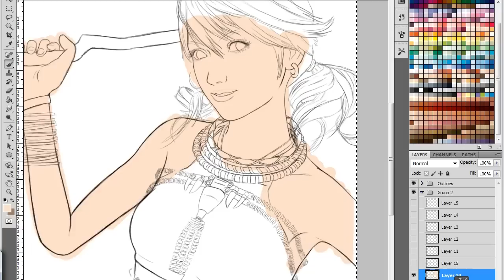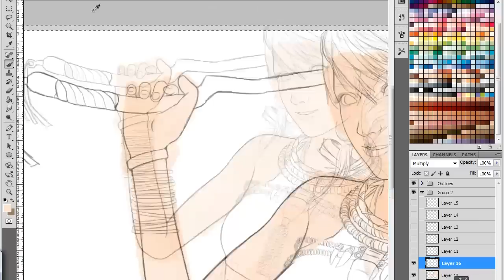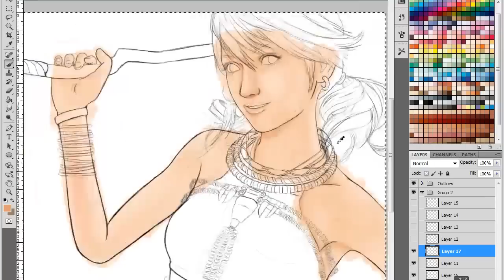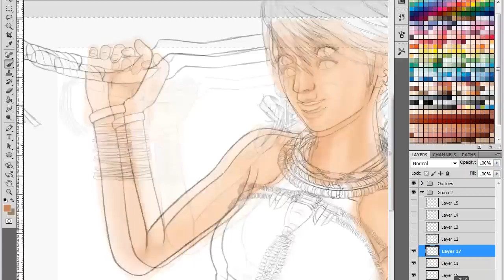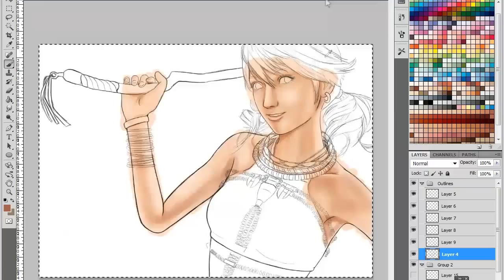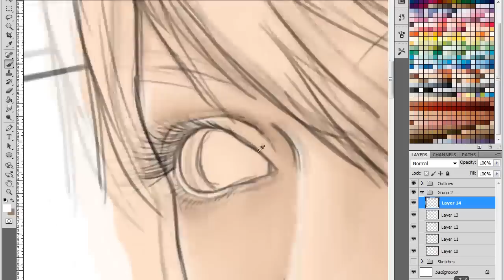Photoshop Tutorial - How to colour skin (German) by 2Vader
Hallo Leute,

hier ist mal ein neues Tutorial von mir.
Diesmal werd ich euch versuchen zu zeigen, wie ich "semi-realistische" Hauttöne coloriere.
Dabei hab ich mich der Swatches von Rahll bedient. Vielen Dank.
Falls ihr sie benutzt, bitte supported ihn/sie auch!

Alles was ihr noch machen müsst, ist "cleanen" ^^

Wenn das Bild fertig ist, werde ich auch einen Link zu Deviantart posten.
Ansonsten, hoffe ich, dass euch das Video gefällt. Und falls noch Fragen offen geblieben sind, könnt ihr mir gerne schreiben oder kommentieren ^^

P.S Es würde mich freuen, wenn ihr euch auch meine anderen Tutorials anschauen würdet.